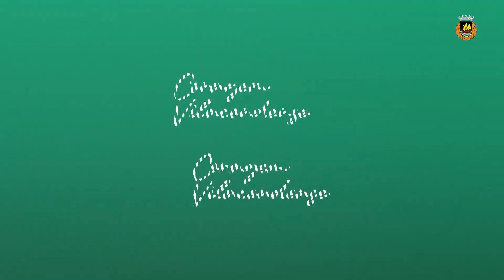Liga Portugal Betclic: Antevisão Vitória SC vs. Rio Ave FC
🎤 "O Rio Ave FC tem de ser coeso, lutador e trabalhador, com forte ambição de vencer o jogo em Guimarães".

A conferência de imprensa de Luís Freire, na antevisão ao encontro de amanhã frente ao Vitória SC.